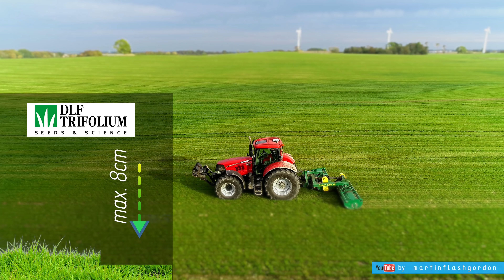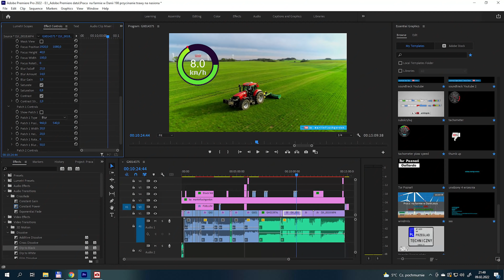Praca na Farmie w Danii odcinek 198 ostatnie koszenie trawy 42ha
Subtitles available in:
polish
english
danish